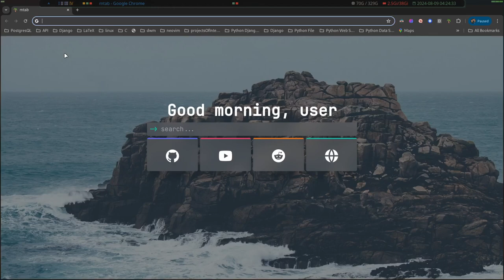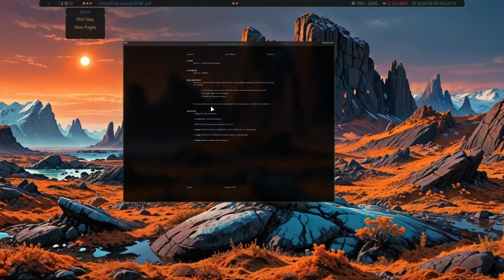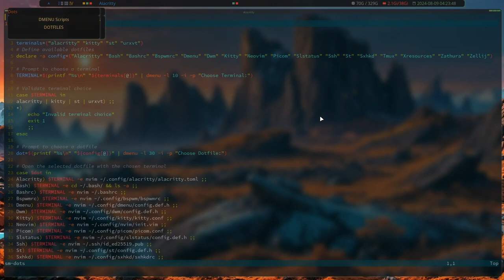Discover the POWER of PekWM on Archlinux!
I worked tirelessly this week to configure PekWM in a way that is inuitive on Archlinux. It's definitely going to be a work in progress, but this is progressing along. I was startled at how well this is turning out. P.S., you gotta check out my modifications that I did in Picom compositor.

💬 Share your thoughts and suggestions in the comments – we love hearing from you!

Thank you for being a part of our adventure! 🚀